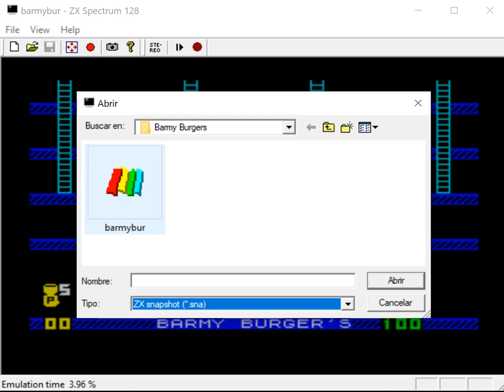Barmy Burgers - Sinclair ZX Spectrum - EMU 1.01 emulator